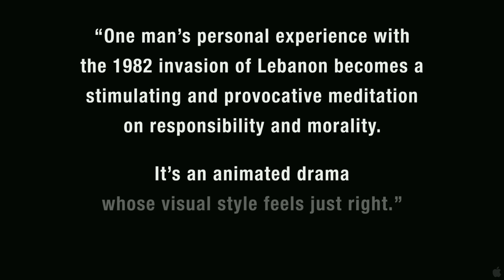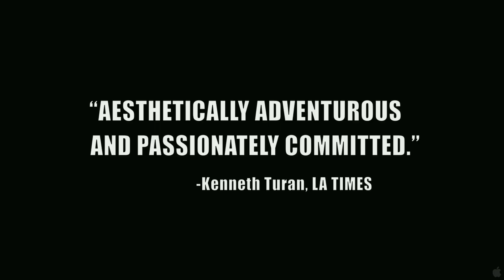Waltz with Bashir (2008)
This animated documentary begins one night at a bar, when an old friend tells director Ari about a recurring nightmare in which he is chased by 26 vicious dogs. Every night, the same number of beasts. The two men conclude that there's a connection to their Israeli Army mission in the first Lebanon War of the early eighties. Ari is surprised that he can't remember a thing anymore about that period of his life. Intrigued by this riddle, he decides to meet and interview old friends and comrades around the world. He needs to discover the truth about that time and about himself. As Ari delves deeper and deeper into the mystery, his memory begins to creep up in surreal images...